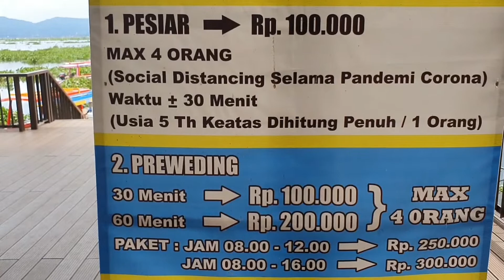Bukit Cinta Rawa Pening Ambarawa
Bukit Cinta Rawa Pening lokasinya dikecamatan Banyubiru, kabupaten Semarang, Jawa Tengah. Bukit Cinta ini banyak spot foto yang menarik dan panorama alam yang sangat indah. Legenda Baru Klinting seorang anak jelmaan naga raksasa yang menenggelamkan desa yang sekarang dikenal dengan nama Rawa Pening

semoga bermanfaat